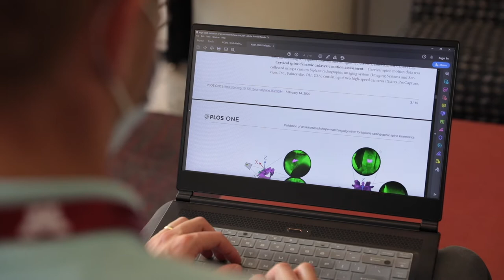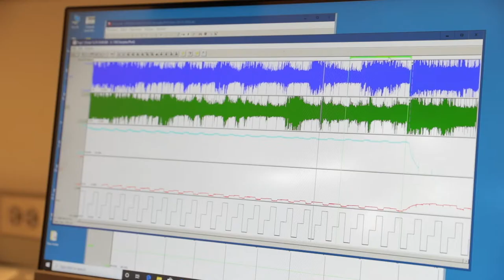Graduate Program in Rehabilitation Science Welcome Video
The mission of the Rehabilitation Science Graduate Program is to discover and disseminate rehabilitation knowledge and improve the quality of life, participation, health, performance and well-being of people in Minnesota and throughout the world.